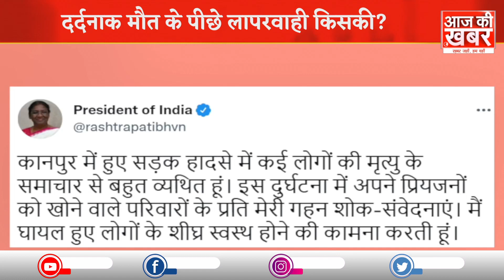Kanpur road accident: भीषण हादसे में 27 जिंदगियां तबाह! |Hadsa | Death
कानपुर के घाटमपुर क्षेत्र के निकट भीतरगांव के पास हुए इस हादसे ने यूपी की सत्ता से लेकर दिल्ली तक को झकझोर कर रख दिया है... घटना की सूचना पाते ही मौके पर जिला प्रशासन से लेकर उत्तर प्रदेश के बड़े बड़े अधिकारियों की भीड़ लगने लगी... दुर्घटना स्थल के आसपास एंबुलेंस सायरन की शोर गूंजने लगी... लाशों की लगी ढेर में से जिंदा लोगों को निकालकर अस्पताल पहुंचाया जाने लगा...